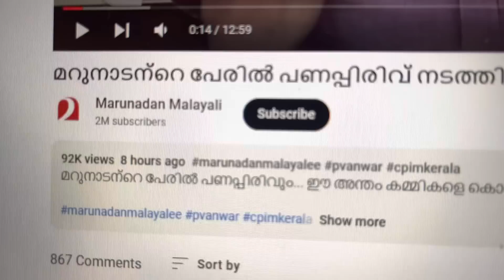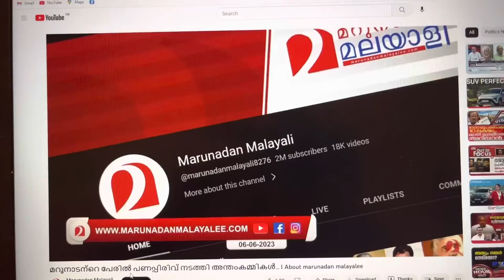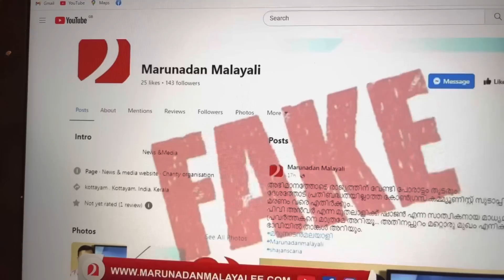രണ്ട് മില്യൺ ../ 2 M Followers / number of supporters increasing / Marunadan / Jai Ho